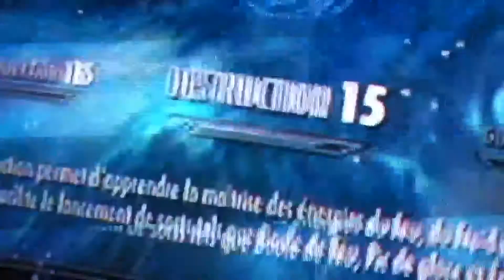skyrim-xp facile en destruction + NOUVELLE INTRO FULL HD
dsl si la qualiter de l'intro laisse a desirer
chanson de l'intro: porter robinson-spitfire (kill the noise remix)